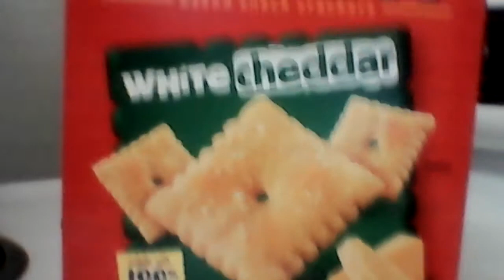Chezz it white cheddar price 2.89 Walmart haul